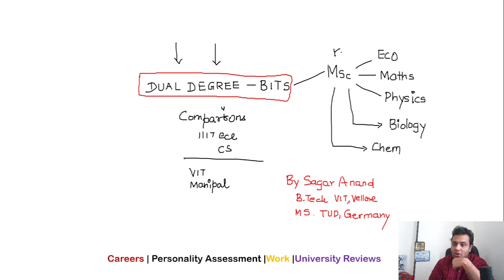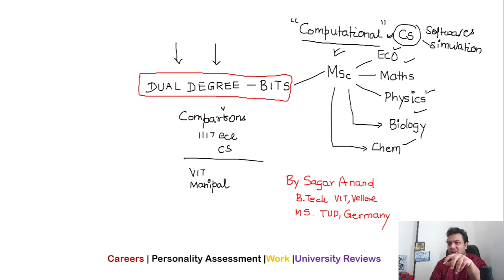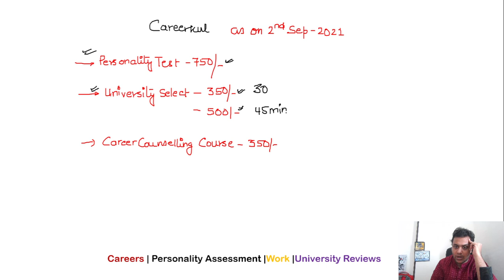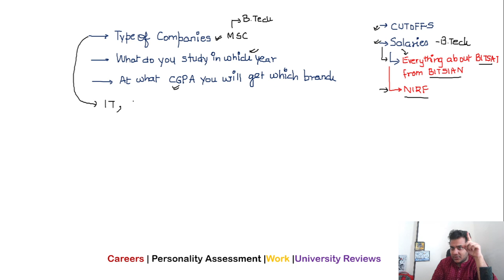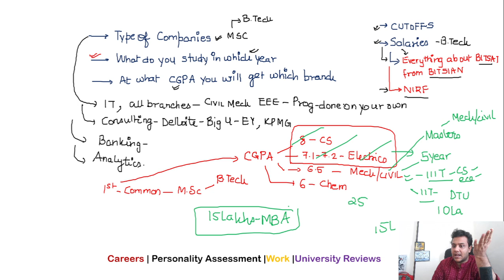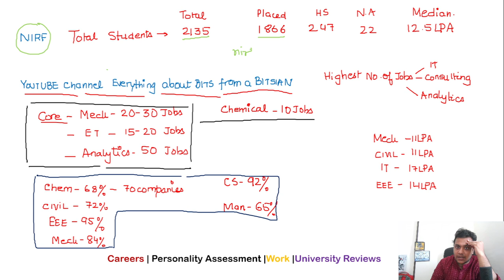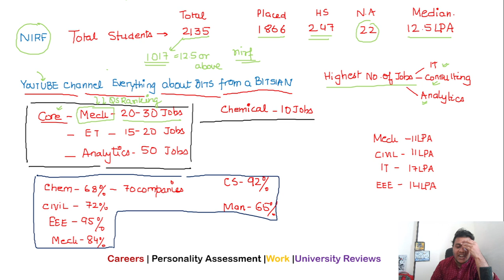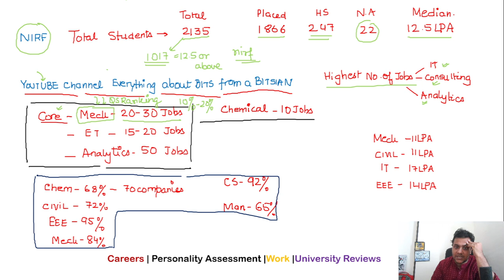BITS Dual Degree | MSc Eco Maths Physics Chemistry | Salaries |Placements